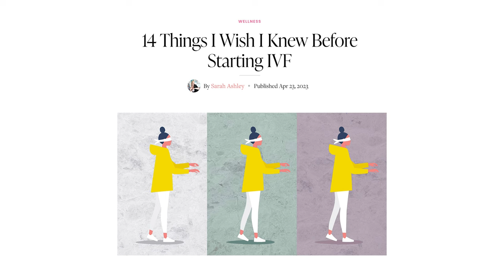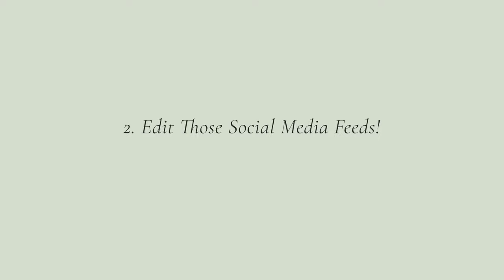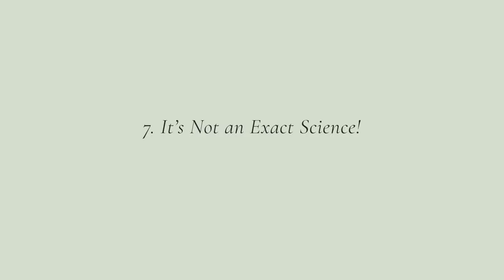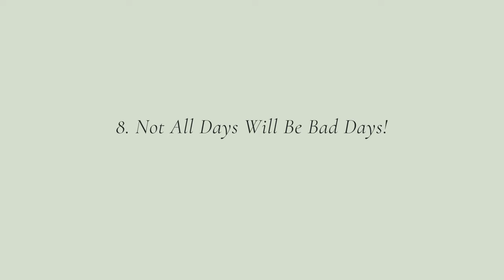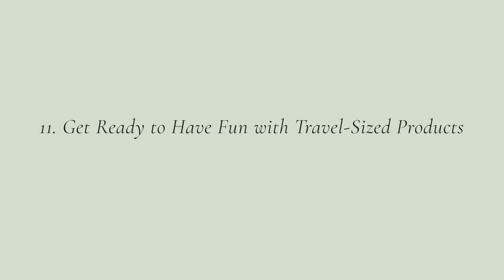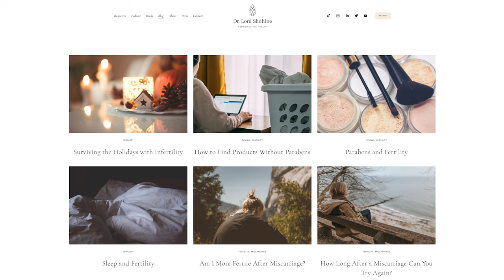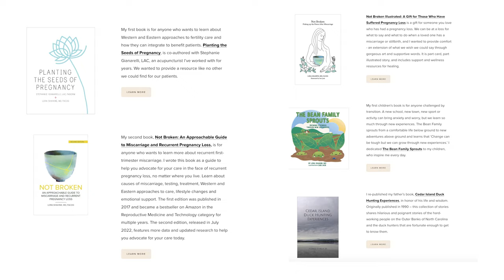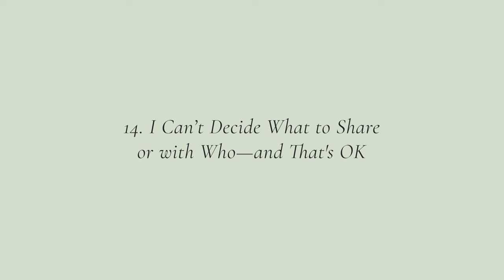Don’t Make These Mistakes: What I Wish I Knew BEFORE IVF 😳 - Dr Lora Shahine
In this video, inspired by an insightful online article titled "14 Things I Wish I Knew Before Starting IVF" by Sarah Ashley, I share her 14 valuable tips and share my thoughts as a fertility doctor, I've seen firsthand the emotional and physical challenges that individuals face on this journey. From dealing with feelings of isolation to navigating the impact of social media, I provide practical advice to help you navigate the complexities of IVF. Throughout the video, I discuss the importance of emotional preparedness, the need for proactive communication with your fertility clinic, and the significance of finding supportive resources. Join me as we explore these topics such as managing expectations, self-care, and the unique experiences that come with IVF. Whether you're considering or currently undergoing IVF, this video aims to equip you with the knowledge and tools to make this process a little bit smoother. Let's embark on this journey together and discover the insights that will empower you on your path to parenthood.

14 Things I Wish I Knew Before Starting IVF
By Sarah Ashley
Published Apr 23, 2023

0:00 Intro
0:35 Welcome message
1:20 14 Things I wish I knew before IVF video overview
1:41  #1 - Everyone’s Getting Pregnant—Except Me!
2:37 #2 - Edit Those Social Media Feeds!
3:20 #3 - Prepare for Emotional Surprises!
4:20 #4 - It’s a Marathon, Not a Sprint!
5:20 #5 - Be Proactive with the Fertility Clinic!
6:08 #6 - Keep Track of Everything!
7:02 #7 - It’s Not an Exact Science!
8:24 #8 - Not All Days Will Be Bad Days!
8:50 #9 - I Can Still Do Things My Friends Who Are Parents Cannot!
10:09 #10 - Making Future Plans Is Harder!
11:12 #11 - Get Ready to Have Fun with Travel-Sized Products
12:34 #12 - Do Not Blame Yourself or Live in Regret!
13:06 #13 - Find Supportive Resources
17:50 #14 - I Can’t Decide What to Share or with Who—and That's OK
19:18 Outro